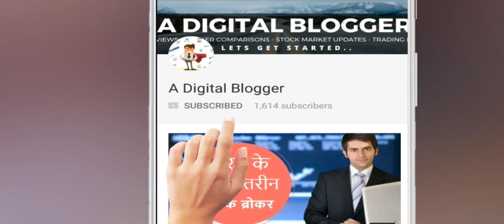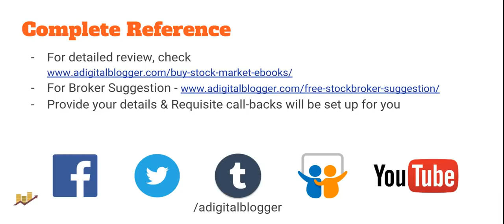SEBI ने सुलझाया ₹5600 करोड़ का NSEL स्कैम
Check this detailed Hindi video to understand about the NSEL Scam and the related parties involved.

This video talks about the scam, the parties behind it, what were the problems, what is going to happen to the investors involved.

You can have a detailed understanding of this and a lot more in the eBook we recently launched on Stock Market Education: